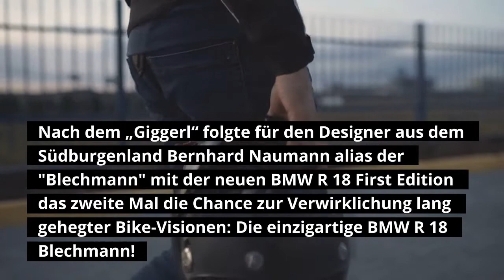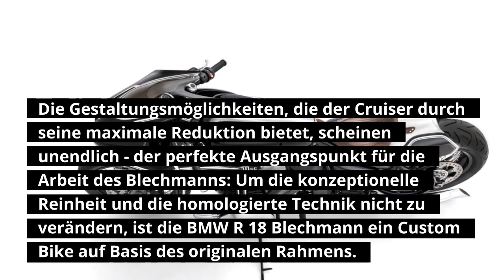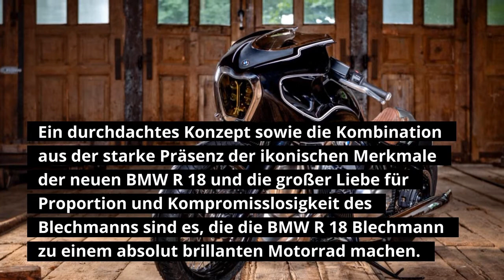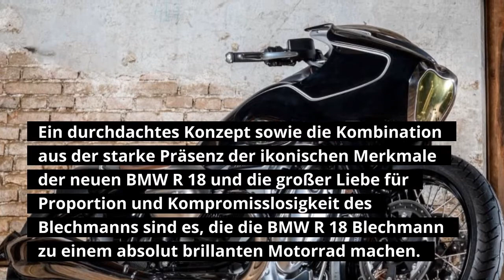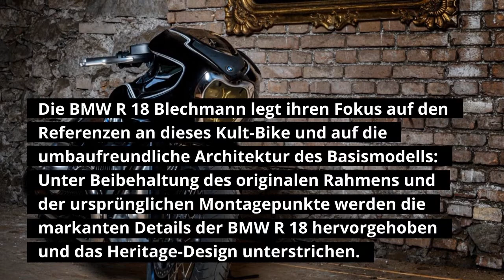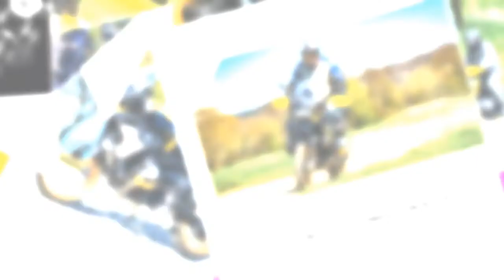Ein Cruiser für den Blechmann - BMW R 18 Costumize made in Austria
Das GS Motorrad OnlineMagazin berichtet über alle Neuigkeiten von BMW Motorrad, sowie Innovationen, Zubehör rund um die Modellbaureihen von BMW Motorrad. Schwerpunkt ist die Modellbaureihe R mit der Bezeichnung GS in allen Kubikvarianten und Motorausführungen. Daneben Reisestories und vieles mehr. Es gibt 4 Ausgaben im Monat.